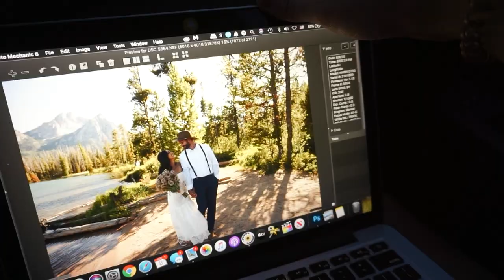Roadtrip Vlog: our airbnb had bugs, photoshoots & I burnt my leg storytime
So excited to share this vlog with you all!

Helpful Resources for BLM movement

BOOKS
-Me and white supremacy
-So you want to talk about race
-Why I’m no longer talking to whites people about race

PODCASTS
-Higher Learning w/ Van Nathan and Rachel Lindsay
-Pod Save the People (episode: keep the fight)
-Code Switch (episode: a decade of watching black people die)
-Code Switch (episode: hood feminism)
-Okay Sis (episode w/ dom roberts)
-1619
-ILYSM Podcast (episode w/ dom roberts)￼

Follow @domxroberts for more info on Instagram!

MOVIES + DOCUMENTARIES
Just Mercy
Selma
13th
42
Moonlight
Miss Juneteenth

Margot Lee (a YouTuber I follow!) put together some links from a video she did on the subject and here they are!

P.S. make sure you are registered to vote! Your local elections are also so important!